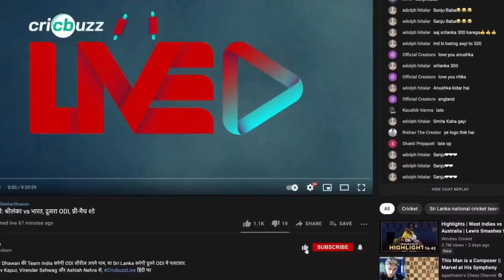IND v SA: Ashish Nehra wants Hardik Pandya to play as 6th bowling option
His bowling credentials played a crucial part in Gujarat's title-winning campaign, but should Hardik Pandya bowl all 4 overs? Ashish Nehra has his say, on Cricbuzz Live